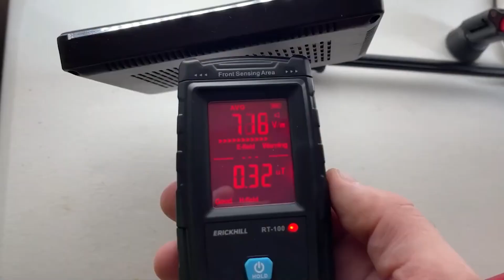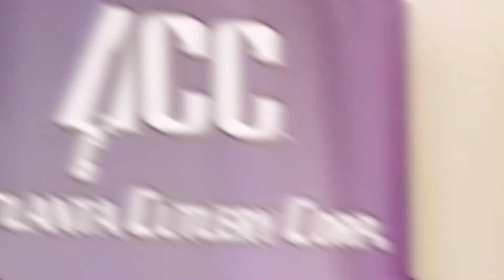5 BANNED GADGETS YOU CAN STILL BUY ON AMAZON!